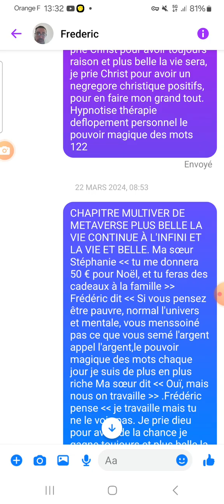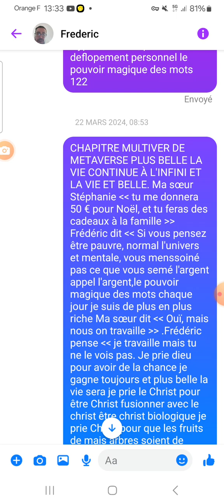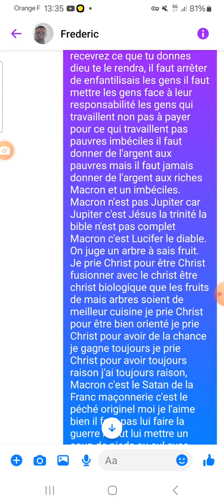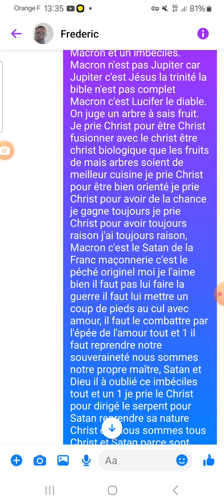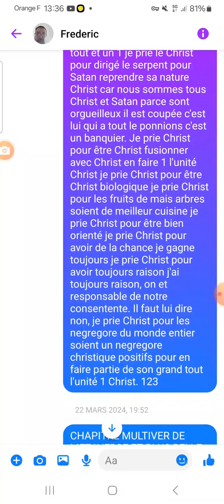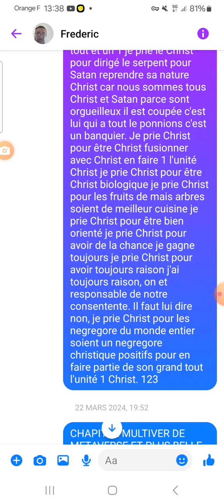CHAPITRE 30 METAVERSE ÉPISODE 123 AUTEUR FREDERIC CHRIST